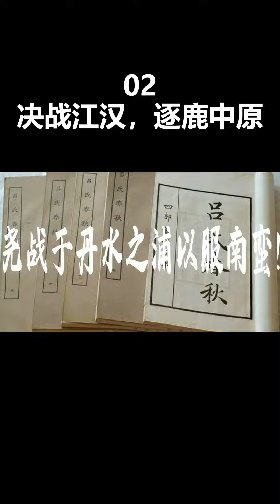一统天下之志，华夏集团和三苗集团的战争史